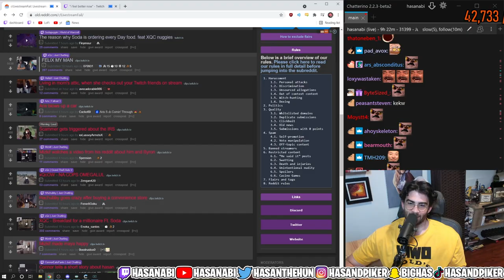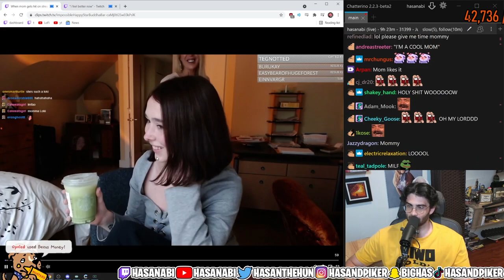Hasan getting away with it with Holls8's mom